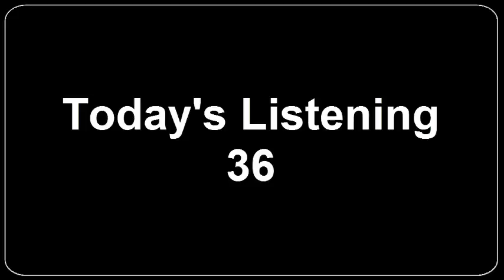Today's Listening 36a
좋은 영어 습관에서 영어 공부 하세요~!